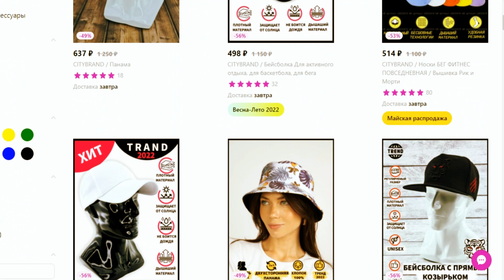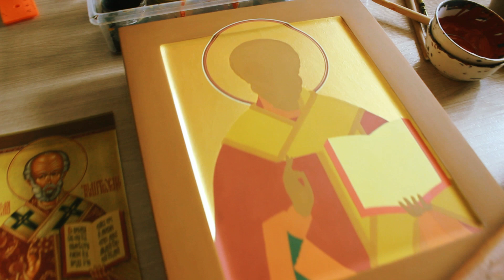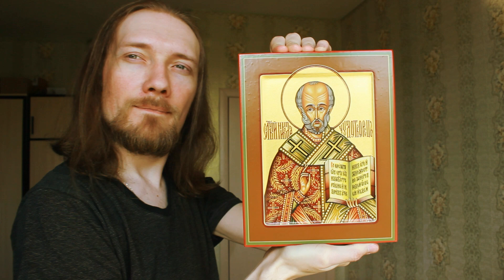𝐀𝐒𝐌𝐑 роскрышь иконы 🎨 Часть вторая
Вторая часть Асмр раскрытия иконы в цвете. Спасибо всем, кто поддержал лайком и комментарием первую часть 💙

Можете заглянуть на страничку магазина моего одноклассника на Wildberries. Вот ссылка

Рекламирую бескорыстно.

Писатель и художник 2 ноября 1989 года рождения, свой творческий путь начавший в семнадцать лет. Литературное творчество автора можно охарактеризовать пятью периодами. Первыми сочинениями автора были песенно-романтические серенады. Однако первое большое произведение оказалось романтичной сказкой, это второй период. Затем последовал длительный период готической романтической направленности, то были поэмы, повести, рассказы и пьесы. После автор увлекся религиозной романтикой, то был чистый идеализм, который получил свое воплощение в романе Целомудрие миролюбия. Повзрослев и испытав многие разочарования, автор обратился к романтике протеста, то была контркультура, религиозность сменилась агностицизмом. Главенствующими темами творчества Евгения Козлова являются пацифизм и девственность, имеющие в себе идею созерцательного протеста. Читатели могут даже не сомневаться в том, что Евгений Козлов творил, будучи пацифистом, девственником, трезвенником и вегетарианцем. Автор описывал то, что сам хорошо знал, понимал, что было ему лично знакомо, что он столь искренно отстаивал и защищал в своих книгах.